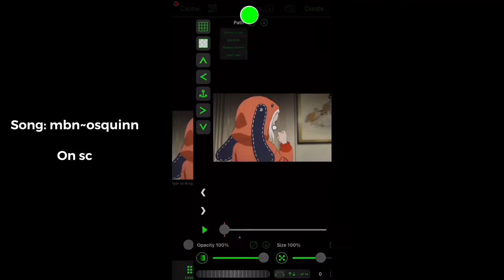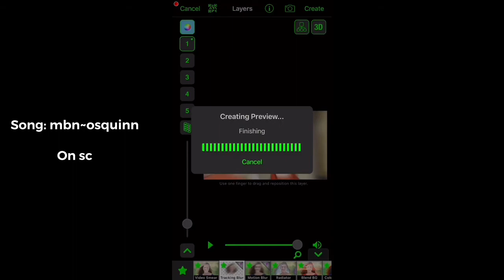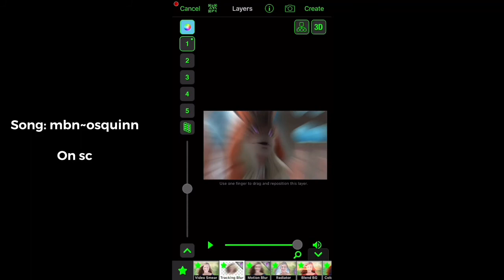Position shake tutorial + QR code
This is my first tutorial :)
Comment request plz!!

Instagram: @whoiskenma (I used to be @k0zukxn)